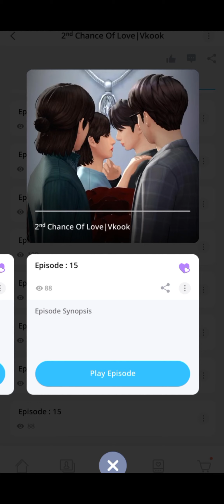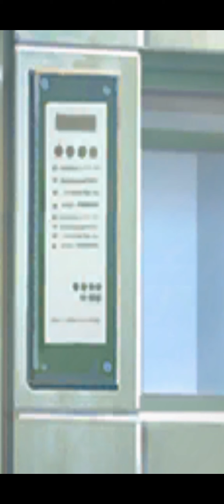Unexpected 2ⁿᵈchance of love | Taekook 15 : BTS Universe Story Game